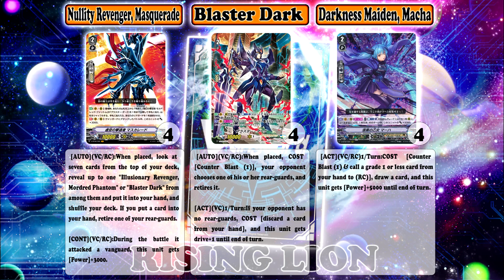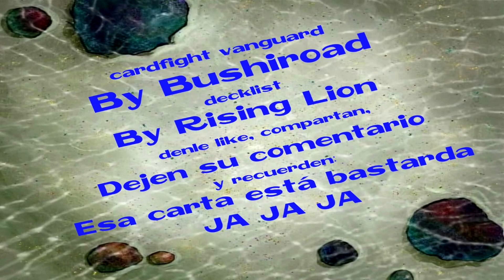Cardfight Vanguard - Shadow Paladin (Mordred) STANDARD Deck Profile 2019 / "V-BT06"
Hola a todos muchachos, empezamos con nueva seccion en el canal, un TCG que en lo personal me encanta.. CardFight Vanguard!!, por desgracia este TCG en mi ciudad no se juega, pero tratare de hacer lo mejor que pueda :3, esperen pronto video de Yu-Gi-Oh!, se implementaran ambos TCG en este canal :D

Hello all guys, we started with a new section in this channel, a TCG that i personnaly love.. Cardfight Vanguard!!, unfortunately this TCG en my city is not played, but i will try to do the best :3, wait for Yu-Gi-Oh! video soon, both TCG will be implemented in this channel :D